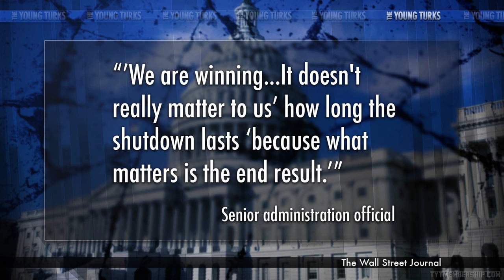Boehner Goes Off Over 'We Are Winning' Government Shutdown Comments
"House Speaker John Boener (R-Ohio) on Friday attacked the White House after an anonymous official told the Wall Street Journal that the administration was "winning" the shutdown debate and that it "doesn't really matter" how long the shutdown lasts.
"This isn't some damn game," an animated Boehner said...".* What did hot mics on Senators Rand Paul and Mitch McConnell reveal? Cenk Uygur, Adam Green (PCCC), and Dave Rubin (The Rubin Report), and break it down on The Young Turks.